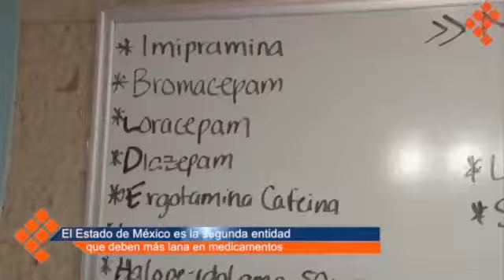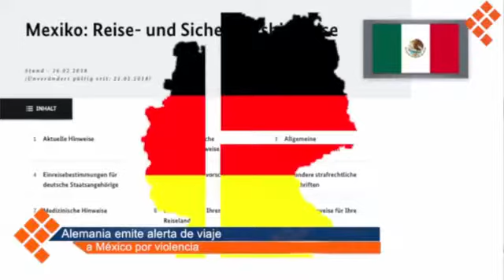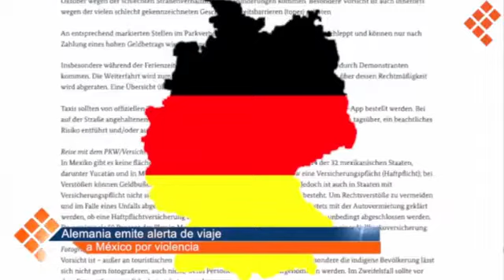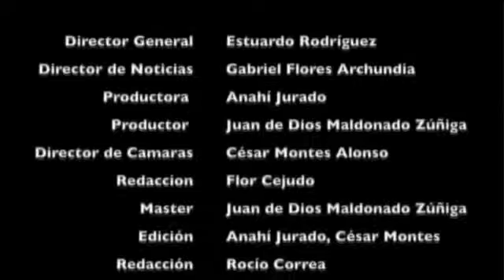Esto es lo que aconteció el 26 de febrero de 2018, te informa Gabriel Flores Archundia